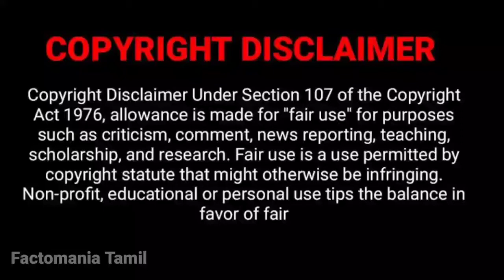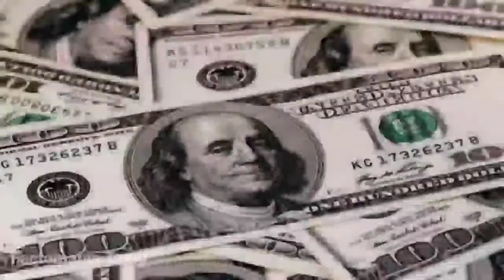உலகை அலறவிட்ட உண்மையான Money Heist | Money heist, Crime, Robbery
உலகை அலறவிட்ட உண்மையான Money Heist |
Money heist, Crime, Robbery

Hi, hello family.
    In this video, we will see about real crime story like money heist. This robbery story is very interesting like money heist web series.